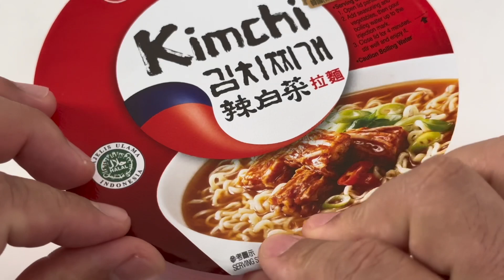kimchi ramen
Soy , ramen